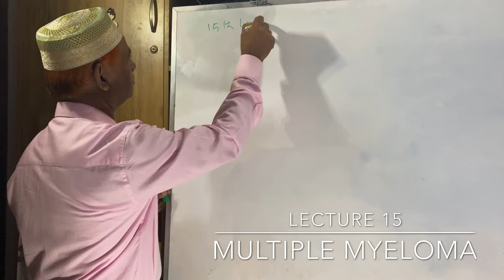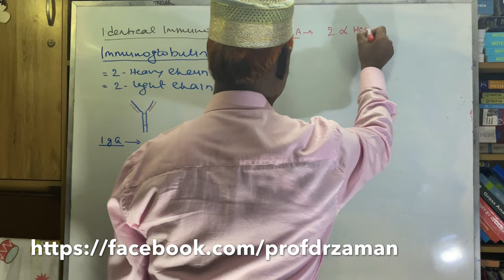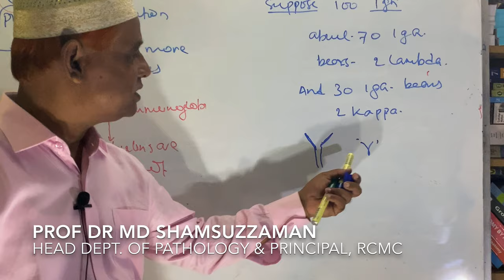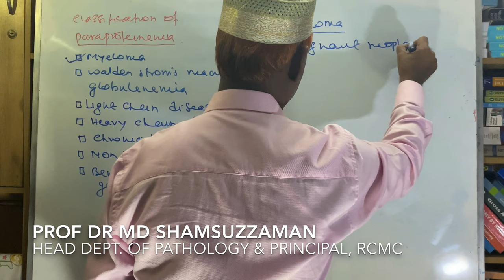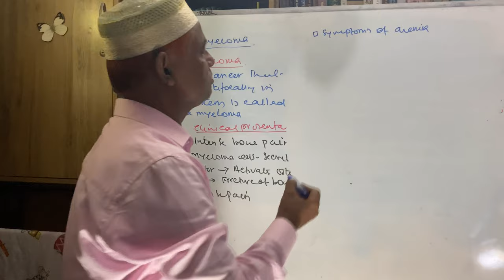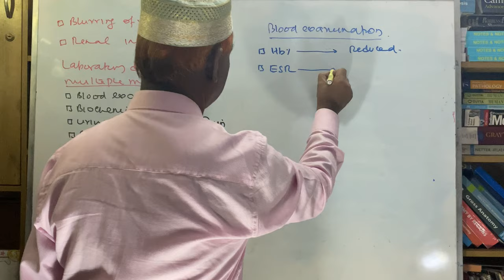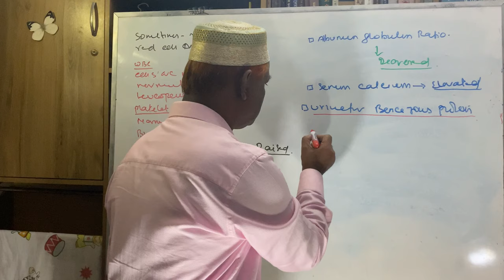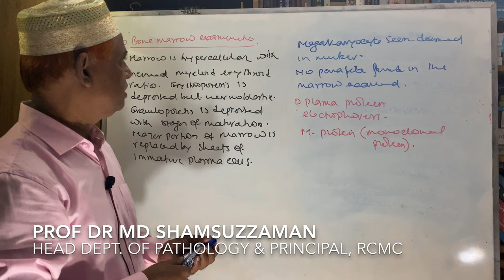Hematology: Lecture 15 | Multiple Myeloma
Topics Covered:
Multiple Myeloma
-Definition
-Clinical Presentation
-Laboratory Diagnosis

Books by Prof. Dr. Md Shamsuzzaman   📚(Buy Online )